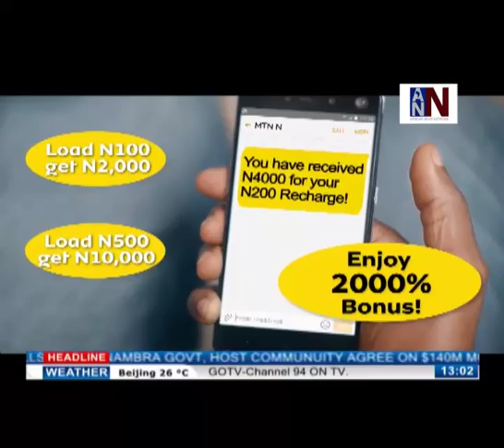ANN News Brief 1PM | Rwanda's Parliamentary Polls | September 4, 2018